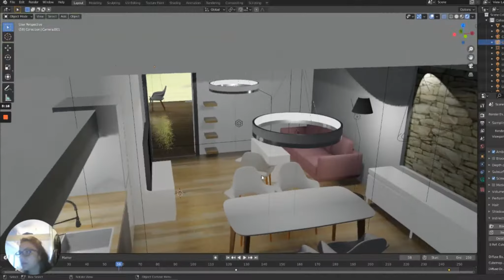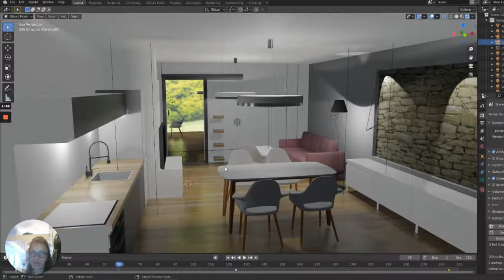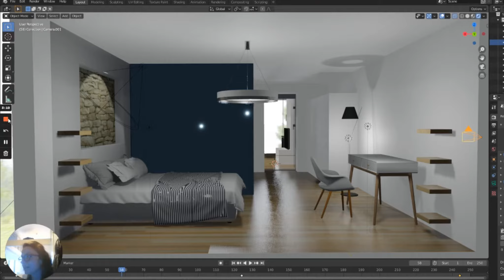Plan appartement 50m2 1 chambre 📐 Inspiration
Vous cherchez des solutions pour optimiser le plan appartement 50m2 1 chambre ? Cette vidéo est faite pour vous et vous allez y trouver un exemple de plan d’appartement de 50m2 en longueur qui est divisé en deux parties de 25m² environ- une partie nuit et une partie jour.
 Dans cet exemple , le plan de l’appartement de 50m2 est optimisé essentiellement en limitant le nombre de portes et de circulations sous forme de dégagement et de couloir.
Ce plan d’ appartement de 50m2 en longueur est aussi un plan d’appartement traversant ce qui est un atout majeur apportant une belle lumière.
La porte en applique coulissante permettant de diviser en deux cet aménagement d’ appartement de 50m2 est une porte avec un panneau en verre, permettant de laisser passer la lumière.
Si vous cherchez une idée déco, ou une idée aménagement pour optimiser votre T1 de 50m2 vous allez très certainement trouver la vidéo utile. Dans tous les cas, n’oubliez pas de me dire ce que vous en avez pensé!

Vous voulez que je vous aide à créer une cuisine américaine ouverte pour votre intérieur?